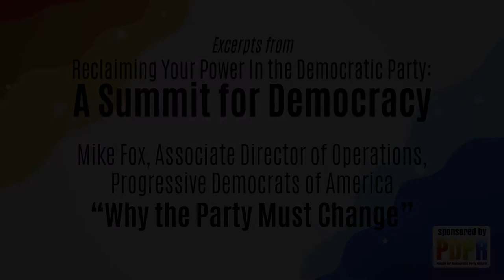PDPR Summit for Democracy - Keynote Speech by Mike Fox, PDA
Mike Fox, Communications Director for Progressive Democrats of America, speaks on why the Democratic Party must change.